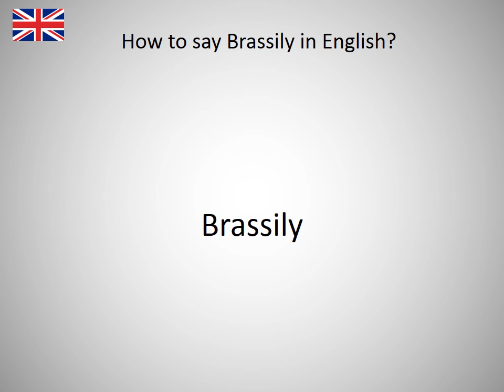How to say Brassily in English?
How to say Brassily in English? Learn the pronounciation Brassily! How to Pronounce Brassily. Expand your vocabulary, learn English words. Practice English online. Use this free pronunciation guide to practice words at a time. Learn English for free. Thank you for viewing, please like or subscribe! hoe om te sê, si të thuash, እንዴት እንደሚናገር, wie sagt man, comment dire, come dire, como dizer, как сказать, nasıl denir, cómo decir, 怎么说, πώς να το πω, hoe zeg je.